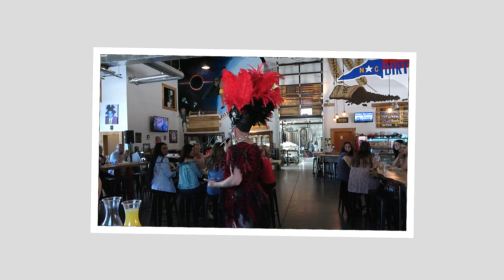Pattaya Hart at Miss Gay America Forever Brunch [HD]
Pattaya Hart current reigning Miss Gay America 2020 performing to "Rain On Me" by Lady Gaga,  Ariana Grande at Legends nightclub, Raleigh. Recorded 5/14/2021.
Lady Gaga, Ariana Grande sound administered by UMG On behalf of: Interscope .   thank u, next---
Ariana Grande  sound administered by UMG On behalf of: Republic Records